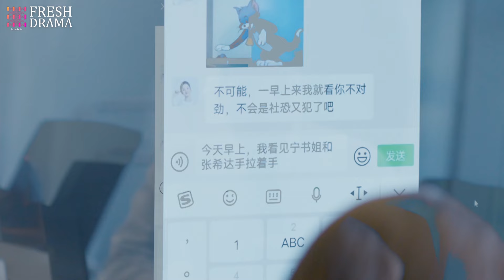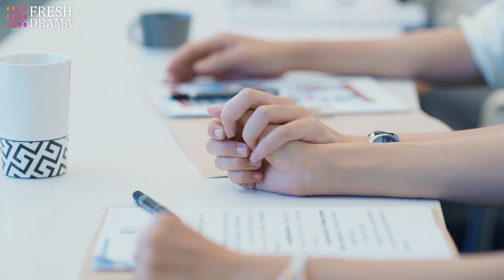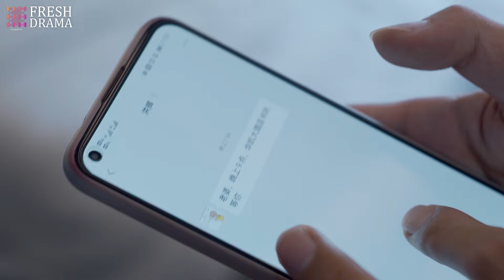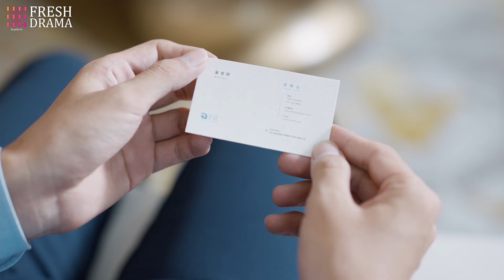【骨科亂倫】《總裁哥哥寵我上天》EP11 帥總裁強寵灰姑娘💙沒想兩人竟是親生兄妹🤡違背倫理👾刺激戀愛💥倫理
Drama title：《總裁哥哥寵我上天》|《CEO Brother Spoiled Me Badly》
Starring：完颜洛绒、许潇晗、蒋毓玮、葛布、肖燃
Synopsis：親子鑑定師董寧書（許瀟晗飾演）在意外中認識了富二代張希達（完顏洛絨飾演），張希達被董寧書吸引，入股了她所在的安和親子鑑定中心。 他聲稱自己是個網紅作家，為了累積素材來到安和。 董寧書一開始對這個浮誇的年輕人沒有什麼好感。 隨著兩人共同處理了許多案例，她發現張希達身上的熱忱和溫暖，逐漸接受了這個年輕人。 張希達也在各種光怪陸離的親子鑑定案例中，發現了專業親子鑑定師的魅力。 兩人的心逐漸靠近，但也逐漸發現了對方身上的秘密。